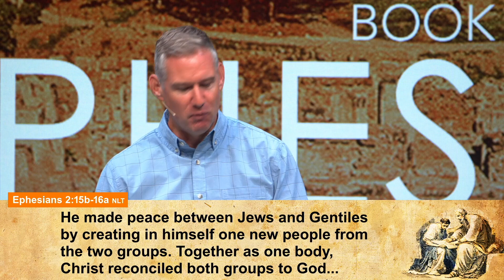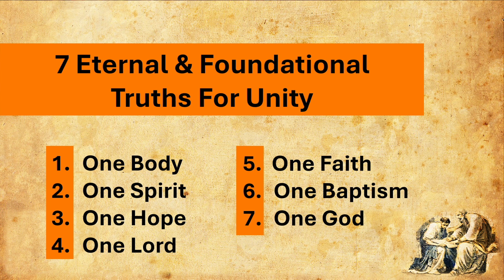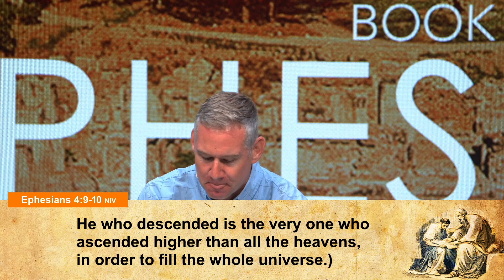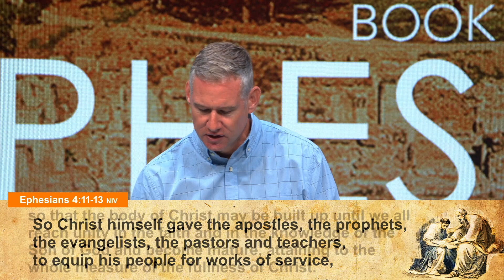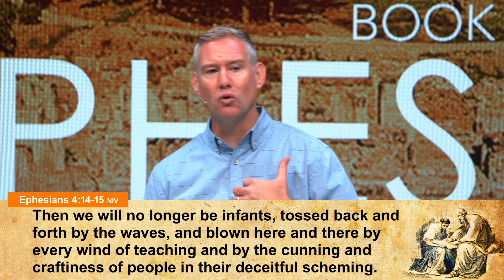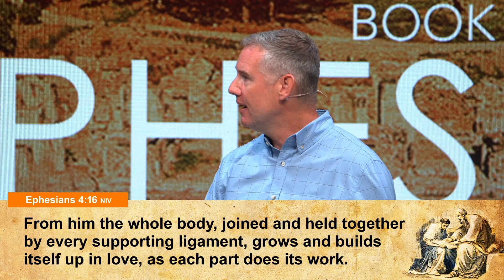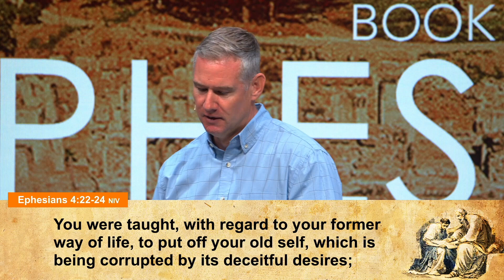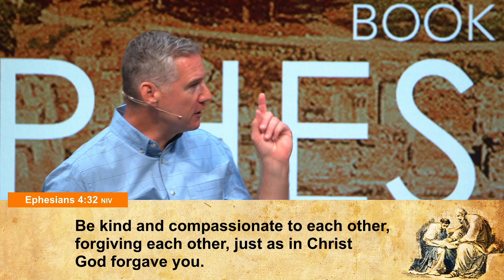09.08.24 | The Book of Ephesians | Message 5